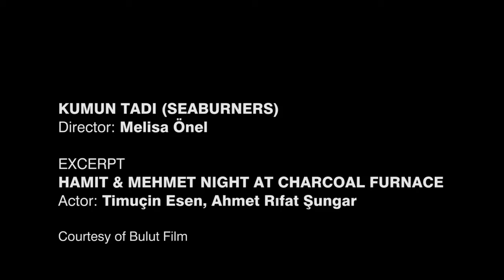Kumun Tadı / Trailer 4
BULUT FİLM TARAFINDAN sadibey.com'a GÖNDERİLEN BU TRAİLER TANITIM AMAÇLIDIR.
Karadeniz'de bir sahil kasabasında insan kaçakçılığı yapan Hamit'in, botanik bilimcisi yabancı bir kadınla ilişkisi ve kasabada birkaç gün mahsur kalan kaçak göçmenlerle hayatlarının kesişmesinin hikâyesi.